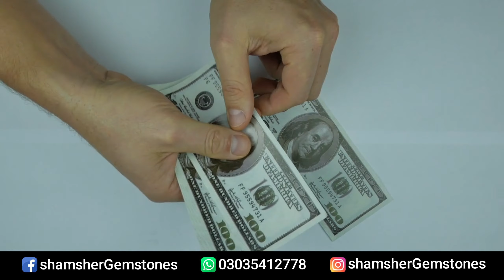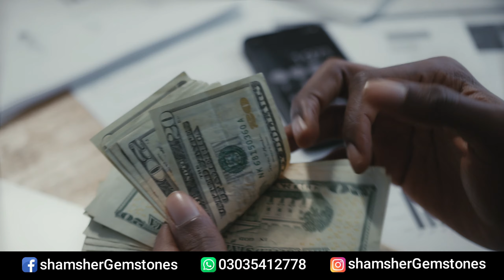Pukhraj Robi & Neelam Me Se konsa zayad powerful hai?Yaqoot ke fayde,Nelam ke Fayde,Pukhraj ke fayde